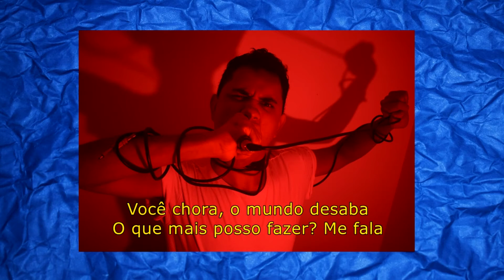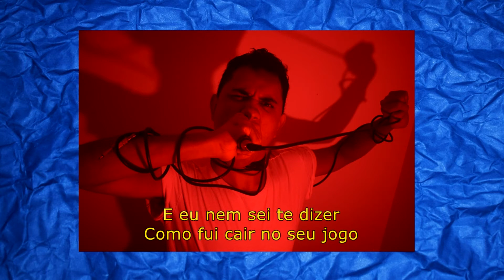Donne - Você não sabe amar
Você não sabe amar
Produção: Nats
Gravação: Boli Sounds
Composição: Donne